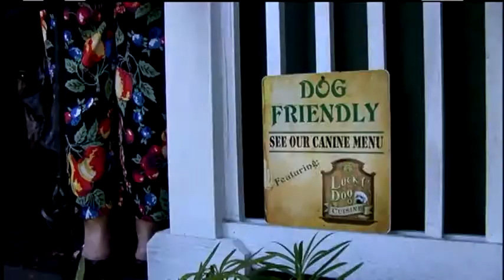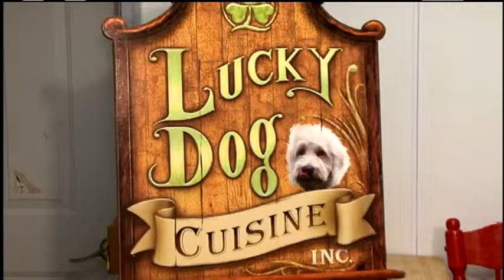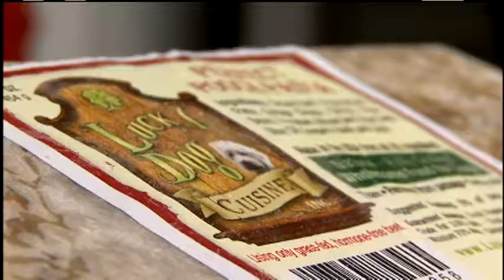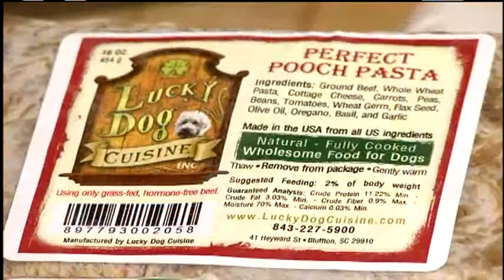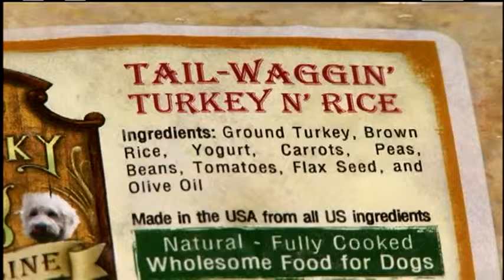Lucky Dog Cuisine Profile by Time Warner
A six minute video profiling Lucky Dog Cuisine including an in depth interview with founder Dr. Janice Elenbaas. A discussion about some of the ingredients and why it is so important to feed your dog food an all natural "human grade" food.